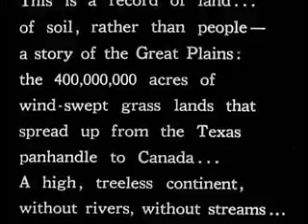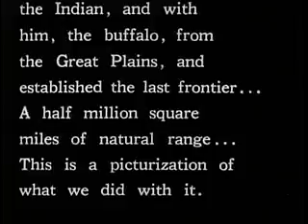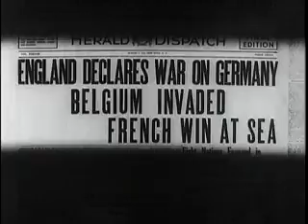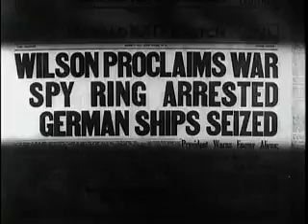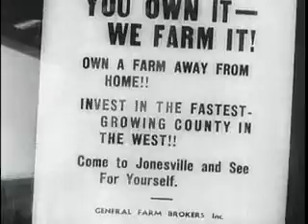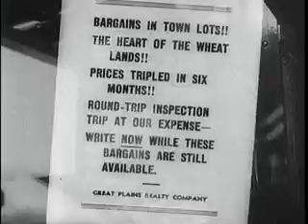gov archives arc 13595 512kb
Fair use of copyrighted material includes the use of protected materials for non-commercial educational purposes, such as teaching, scholarship, research, criticism, commentary, and news reporting